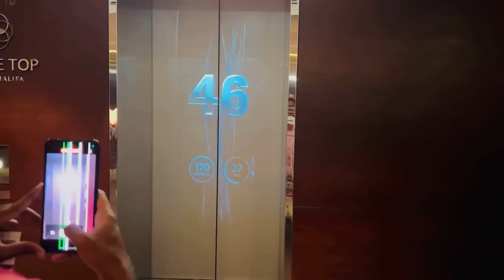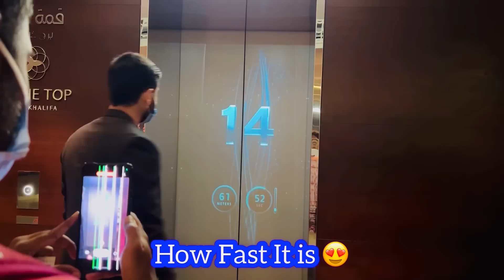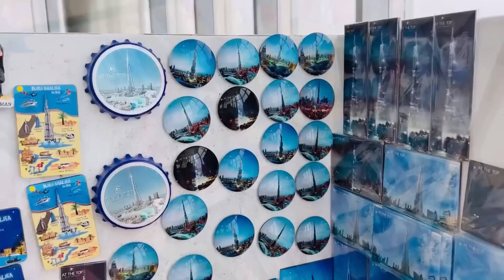दुबई बुर्ज खलिफा जगातली सर्वात उंच इमारत | Burj Khalifa Building Top Floor View | Dubai Vlog Marathi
Queries Solved -
दुबई शहर
दुबई
दुबई पर्यटन
दुबई दाखवा
दुबई देश
दुबई दर्शन
maharashtian in dubai
indian in dubai
dubai
dubai city
dubai vlog

hit likes.

Dev Sadaiva Tumchya Sobat Raho :)
khup prem :)